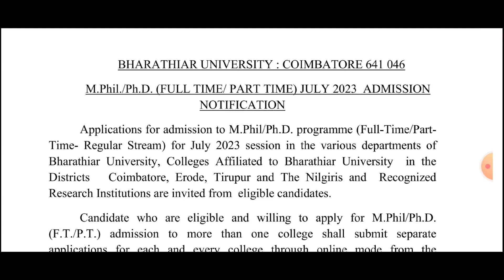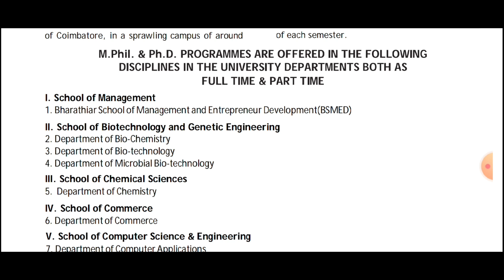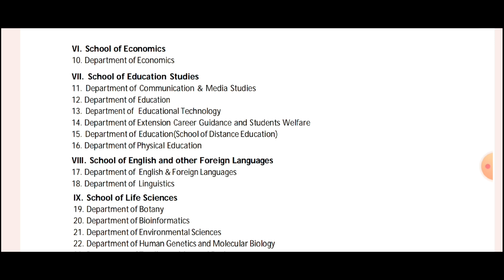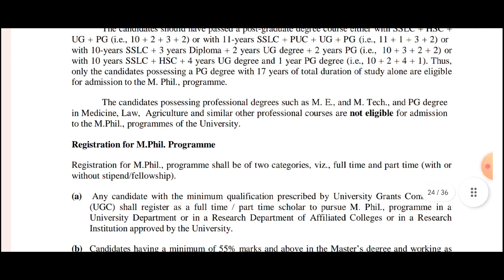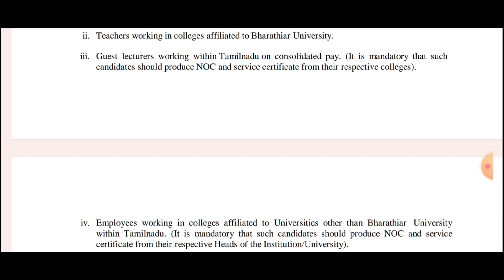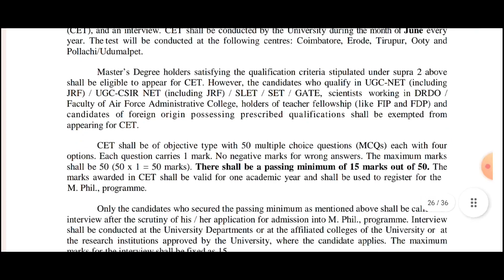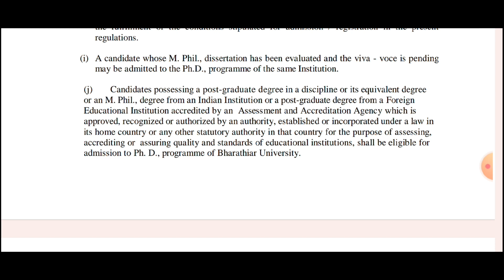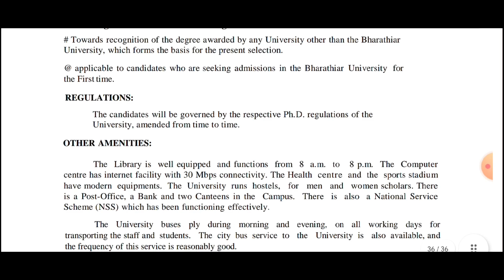𝘽𝙝𝙖𝙧𝙖𝙩𝙝𝙞𝙖𝙧 𝙐𝙣𝙞𝙫𝙚𝙧𝙨𝙞𝙩𝙮// 𝙈.𝙋𝙝𝙞𝙡+𝙋𝙝.𝘿 ( 𝙁𝙪𝙡𝙡+𝙋𝙖𝙧𝙩 𝙏𝙞𝙢𝙚) 𝘼𝙙𝙢𝙞𝙨𝙨𝙞𝙤𝙣 𝙉𝙤𝙩𝙞𝙛𝙞𝙘𝙖𝙩𝙞𝙤𝙣//edulifeonestepahead